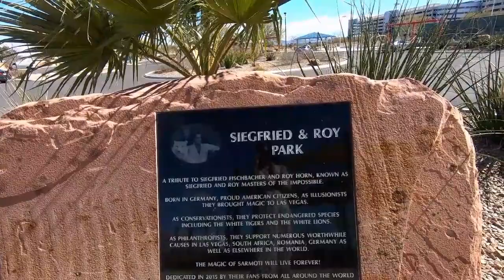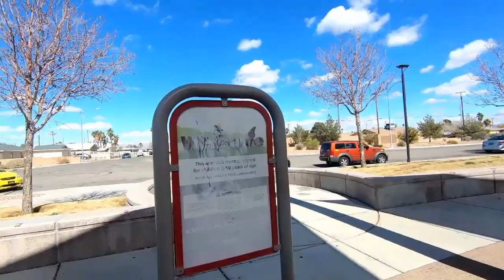Park in Las Vegas Inspired by Magic || Siegfried & Roy Park || Peace begins with a Smile || Vlog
Siegfried and Roy Park is located in the northwest corner of East Russell Road and South Maryland Parkway in Las Vegas, Nevada.

The park’s amenities include playground equipment on a rubberized play surface, a splash pad, tennis courts, bocce ball courts, and horseshoe pits. Our landscape architects included lawn areas and rolling desert covered in granite mulch which also incorporate trees, shrubs, and ground covers irrigated by drip and spray. Stabilized granite paths and concrete walks are located throughout the park and asphalt driving surfaces. Additionally, the site includes amenities include benches, trash receptacles, grills, signage, lighting, and exercise stations.

Great place to spend time alone or with family and friends.
A lovely park inspired by magic.

Namaste Life with Alba Kaur